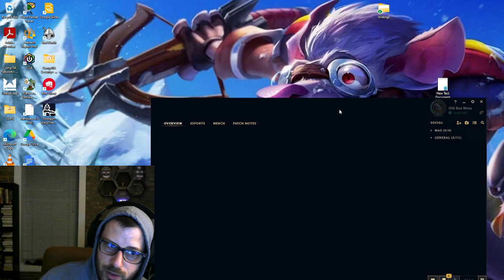Brand Jungle Ranked is EASY??!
OBM walking through the worst elo to be stuck in.